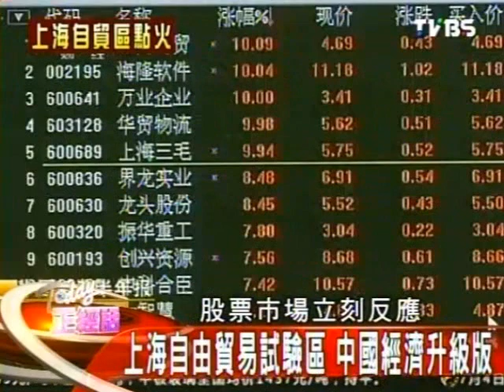Today正經話 2013-10-03 2/4